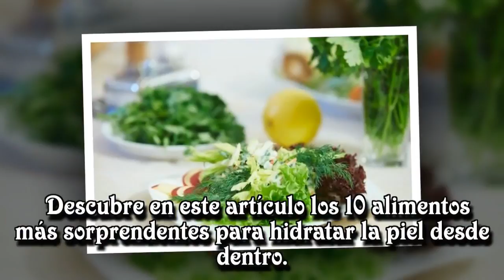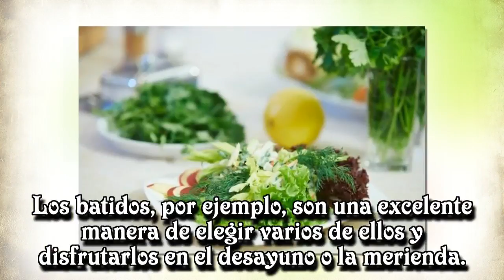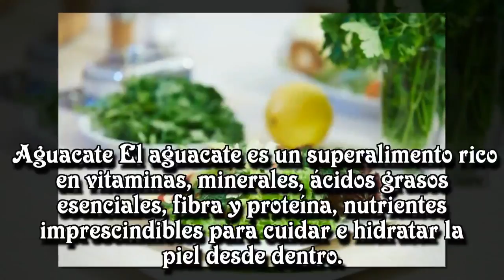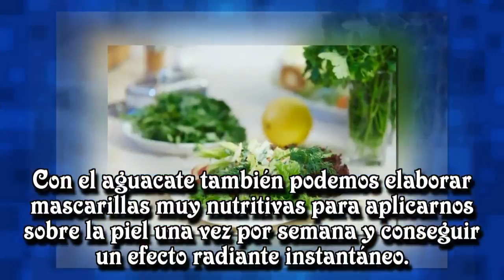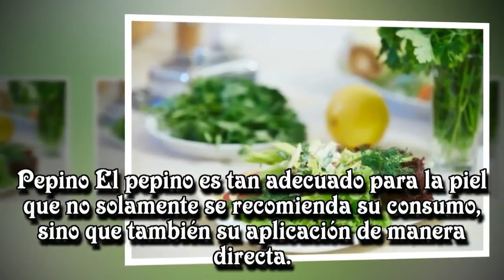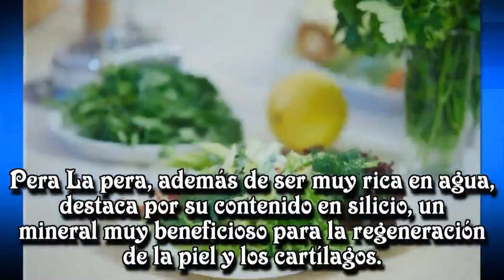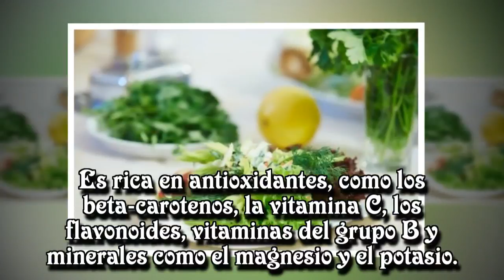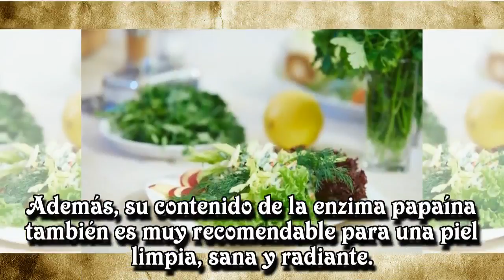10 alimentos milagrosos para hidratar la piel desde dentro.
10 alimentos milagrosos para hidratar la piel desde dentro.